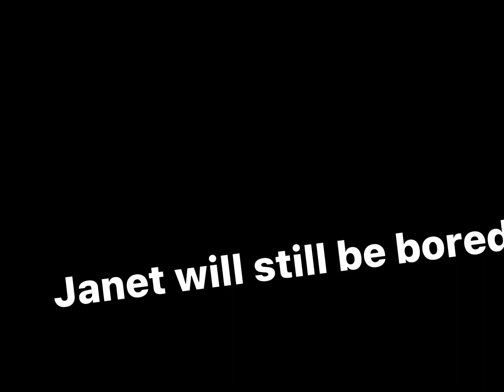When Janet wants too go Starr park